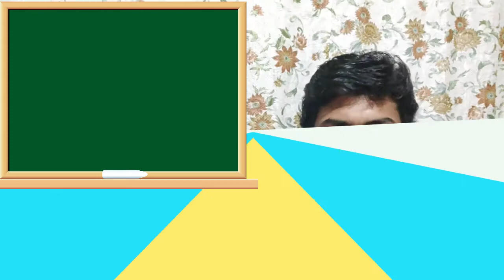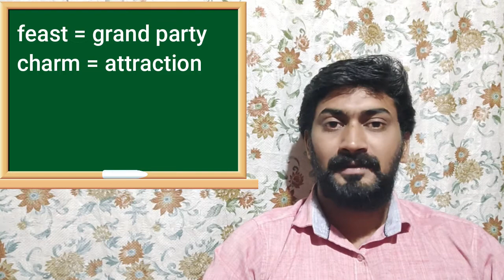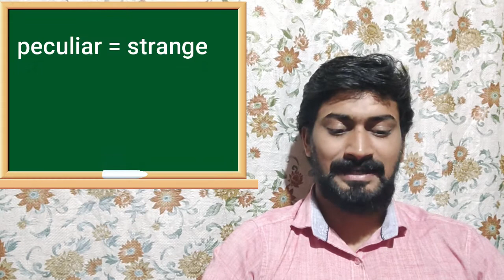A Baker from Goa ( First part of the chapter 'Glimpses of India')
Class- X, English, Glimpses of India, Part-I, A Baker from Goa, Explanation with word meaning.